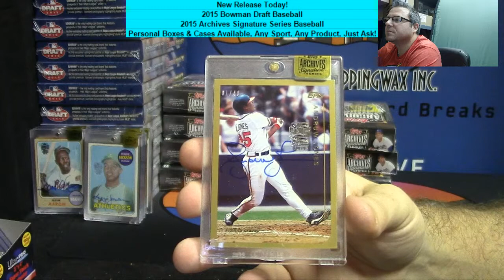2015 Topps Archives Signature Series Baseball 1 Box Personal For Patrick #2